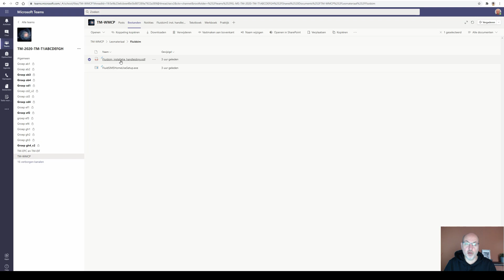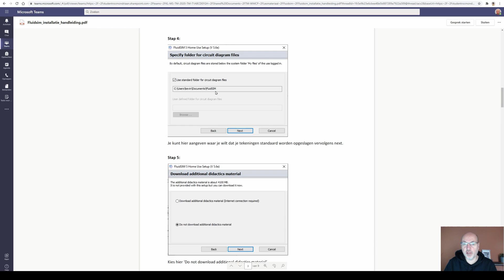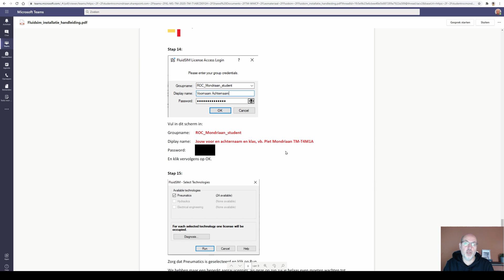Hoe installeer ik Fluidsim 5 voor Home use?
In deze video laat ik je zien hoe je Fluidsim5 home use installeert op je windows computer. De login gegevens staan in de installatie handleiding.